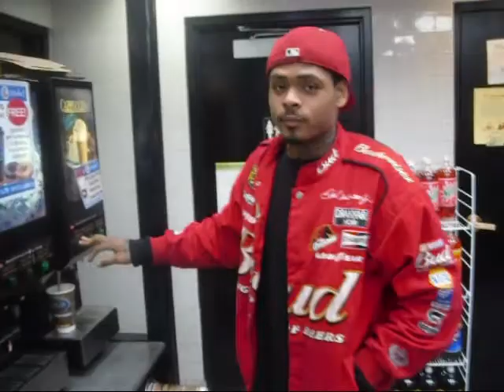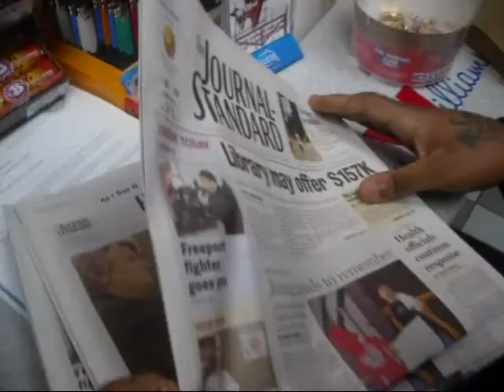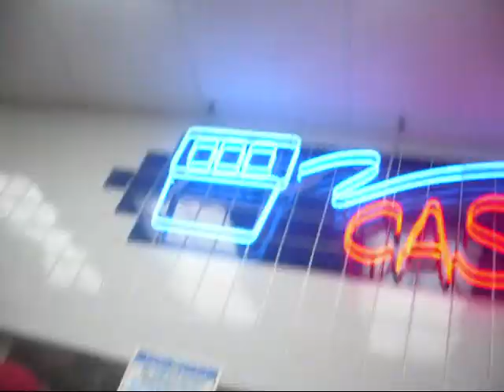RIGHT NOW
ALMOST BURT MA HANDS HOW FREASH THEY WAS...LOL